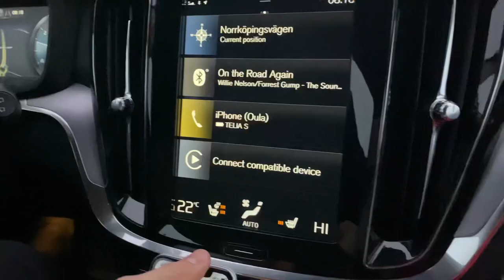Haley In Sweden Vlog #10| We Moved!! Moving from Linköping to Gävle, Sweden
Thanks so much to my YouTube family for sticking around and showing your constant support for my new page! This video explains why we are moving and going to a new SHL team for Oula to play hockey!😍🙌🏻 Now I’ll get to show you more footage of a new city in Sweden! Love you all. It helps me out so much!

Xx,

Haley